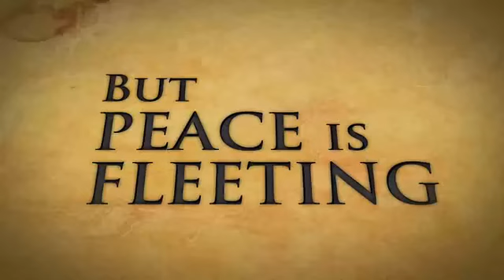Download Dragon Age: Origins Awakening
"From the Makers of the Best RPG of 2009, Dragon Age&trade;: Origins, comes the first official expansion pack. For centuries, the Grey Wardens—the ancient order of guardians, sworn to unite and defend the lands—have been battling the darkspawn forces. Legend spoke that slaying the Archdemon would have put an end to the darkspawn threat for centuries to come, but somehow they remain. You are the Grey Warden Commander and have been entrusted with the duty of rebuilding the order of Grey Wardens and uncovering the secrets of the darkspawn and how they managed to remain. How you choose to rebuild your order, how you resolve the conflict with "The Architect", and how you determine the fate of the darkspawn will be but some of the many complex choices that await and shape your journey as you venture to the new land of Amaranthine. BioWare’s deepest universe to date just got bigger with an all new area of the world to explore, Amaranthine Unlock the secrets of the Darkspawn and their true motivations Rebuild the Grey Warden order and establish their base of operations at Vigil’s Keep